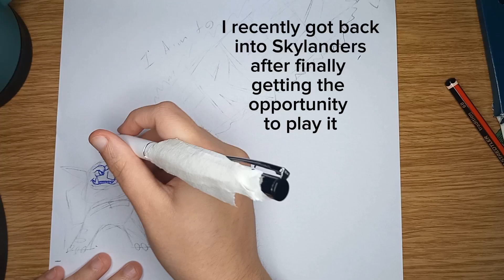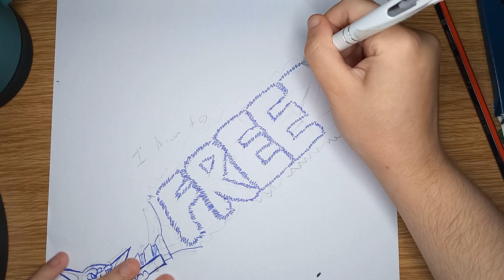Skylanders Trap Team - Chill Bill - Speed Draw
Music:  Chill Bill's Theme/Golden Swagger - Dominic Glover, Gary Crockett, and Jay Glover

Thought I'll experiment with Speed-draw videos since I need to post more often :p